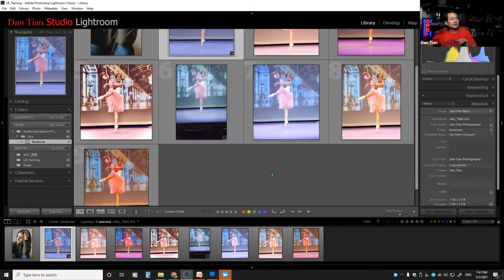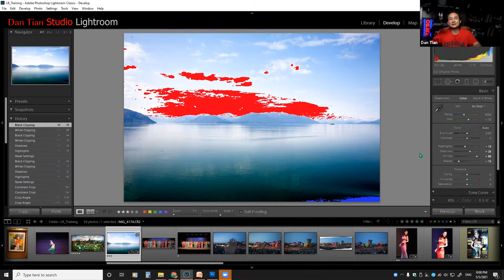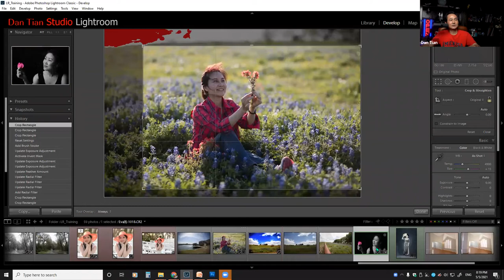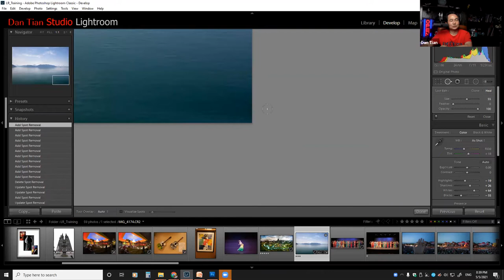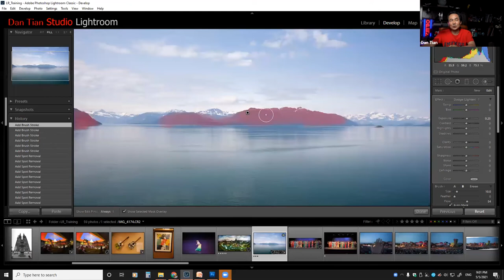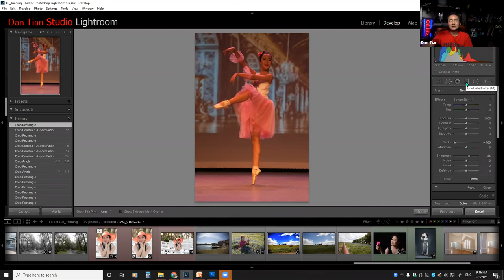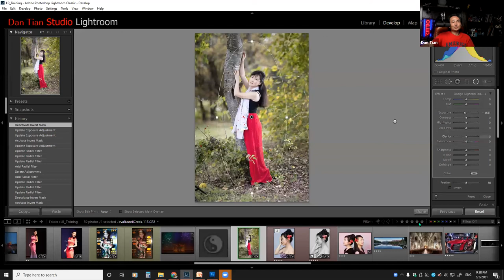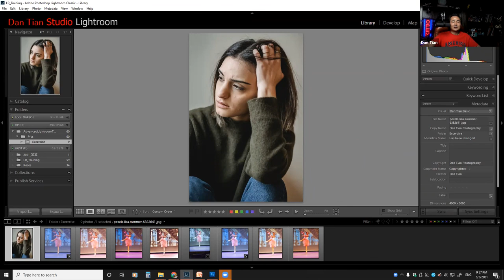Lightroom 培训课程（第五课) - Develop Module II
应美国德州亚裔摄影学会(NTAPA)的邀请, 2021年4月开始在Zoom上开了Lightroom培训课程，一共有10节课。

第五课 2 小时：LR Develop Module 2
-Cropping your images
-Spot Removal
-Red Eye Correction
-Brush Tool
-Graduated Filter
-Radial Filter